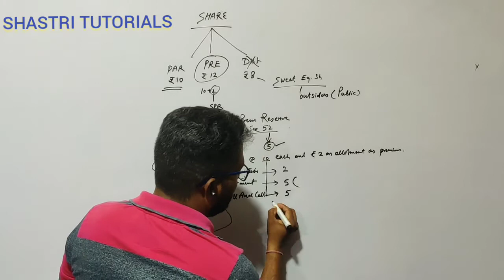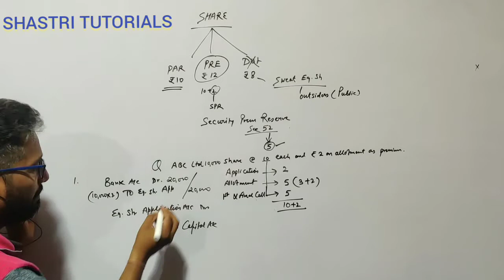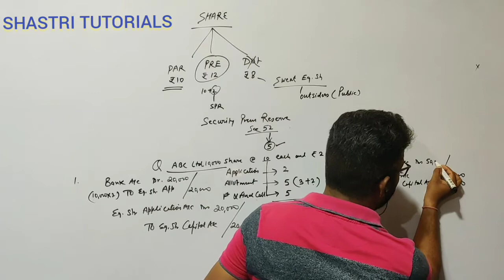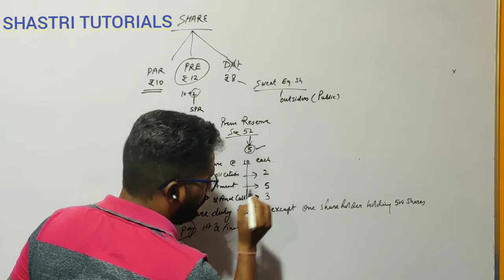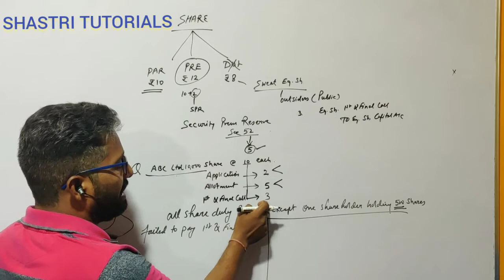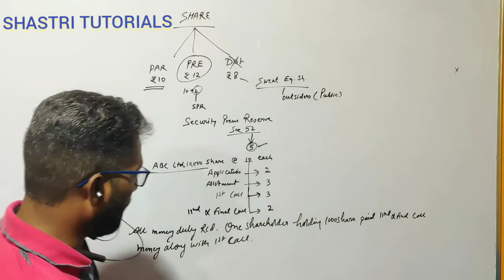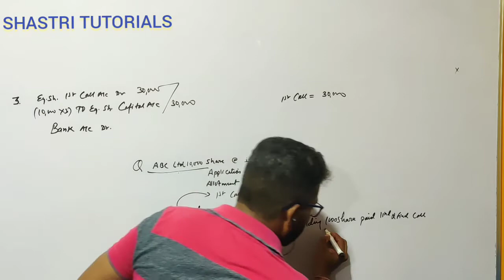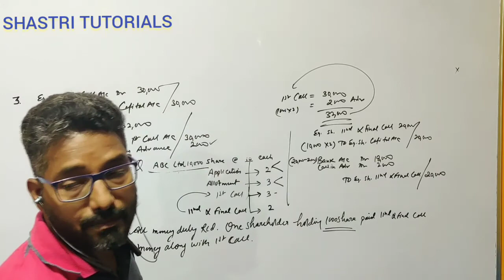Calls in arrears and advance